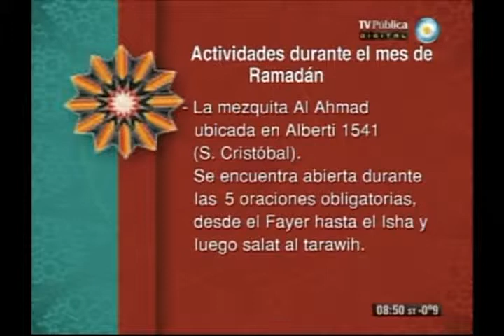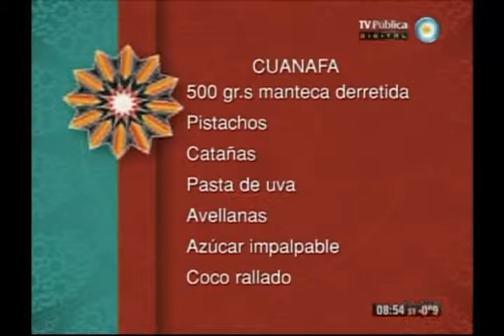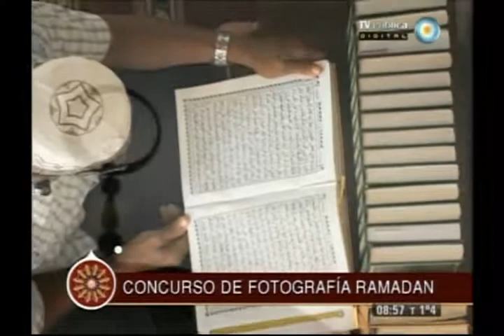El Cálamo y Su Mensaje Programa 111 21/07/2013 Bloque 4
El Cálamo y Su Mensaje, un programa del Centro Islámico de la República Argentina.
Domingos de 8:00 a 9:00 AM por Canal 7 Argentina - La TV Pública.

EMISIÓN 21/07/2013

Las recetas de la Sette con Khaled Ahmed  aprendemos a cocinar Kunafa